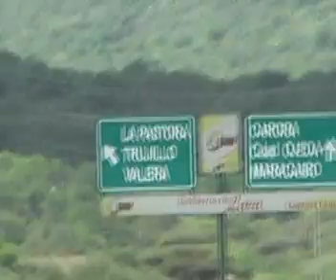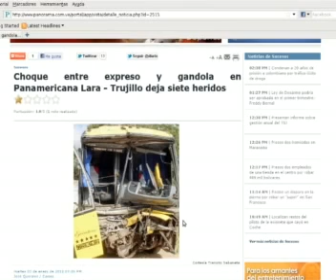tomacarreteratvslp.swf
Video Carretera Panamericana Via Lara Trujillo  Tramo Carora La Pastora.